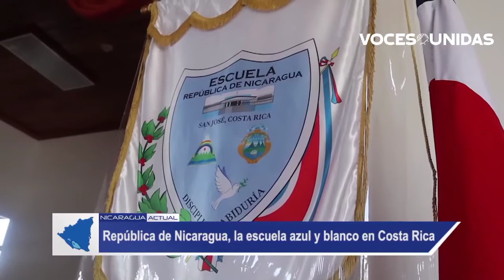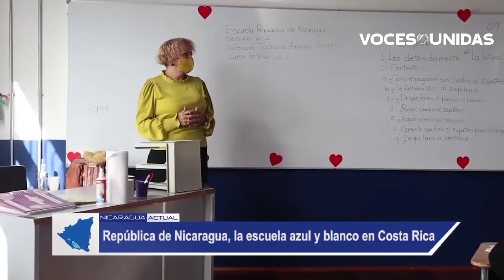Gobierno tico invierte en Escuela República de Nicaragua